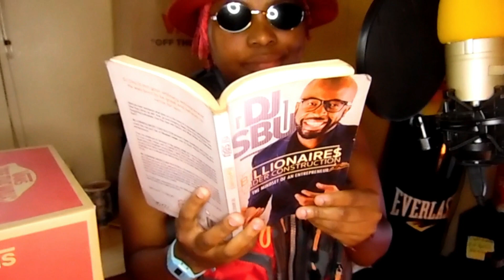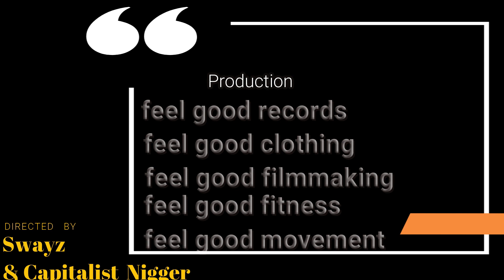Swayz X Zippy-Female X (Unofficial music video) Happy Pride Month😍😘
The song was inspired by the late artist xxx may his soul rest in peace.
It really inspired one of our artist to evolve in many different ways in life.
The sound its all about creativity, & have 🎧fun.

Song name: Female X
Artist: Swayz X Zippy
Production: Feel Good Records